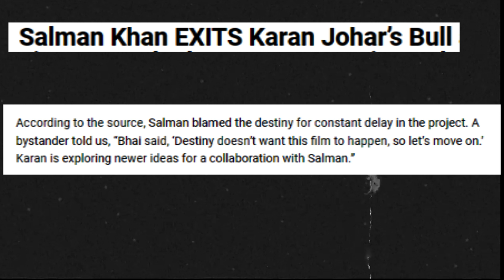Salman Khan begins search for new scripts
Salman Khan and Karan Johar’s collaboration on Bull has been the most spoken-about topic of 2023.